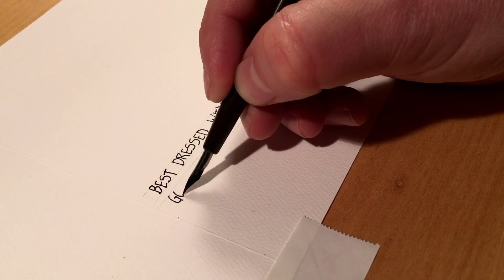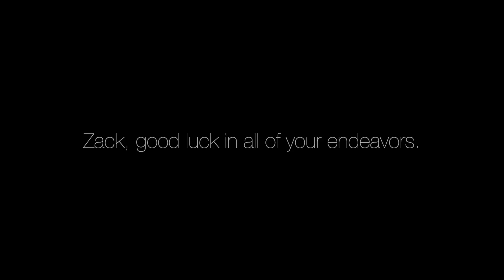Best Dressed, Without a Doubt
A simple time-lapse process video for a card I did recently. This one was for my friend Zack.

The music is mine. It's an experiment.